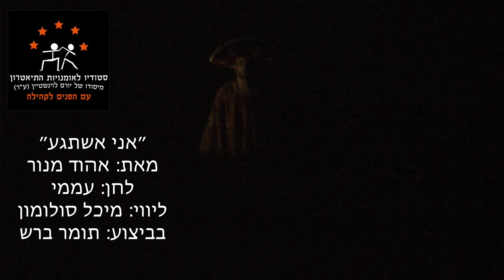תומר ברש מקום 1